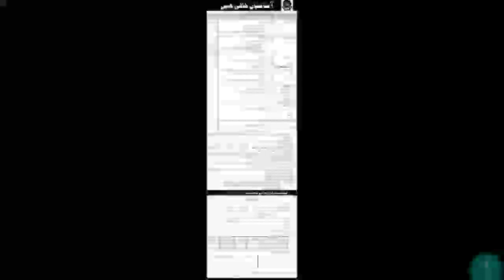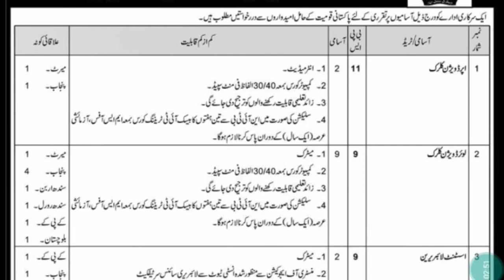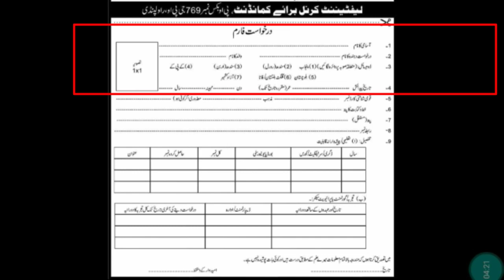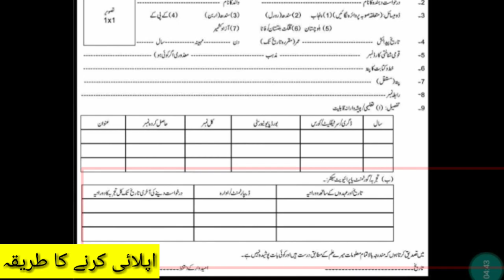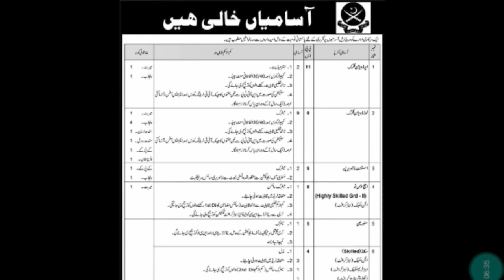Pakistan army civilians jobs 2020 | POB NO 760 Pak army jobs 2020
pakistan army civilians jobs 2020
pak army civilian job
pak army civilian jobs 2020 karachi
pak army civilian jobs 2020 june
pak army civilian jobs 2020 rawalpindi
pakistan army civilian jobs 2020 Islamabad
pakistan army civilian jobs ghq 2020
army civilian jobs 2020
Here in this jobs apply every in Pakistan
so special quota for every perovernce
education
primary
middle
matric
intermediate
Age 18 to 30 year
For more information  click here for
Download
applications form 👇